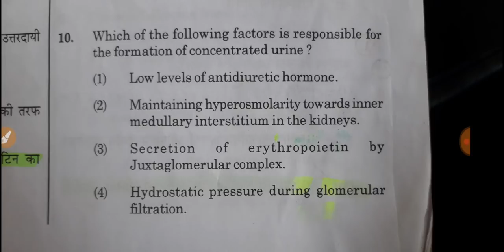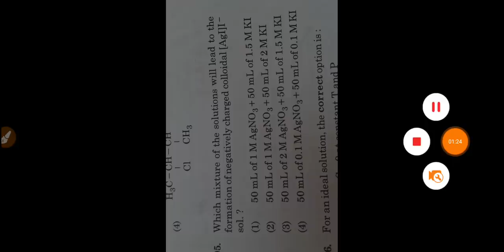Challenged NTA for official ans key